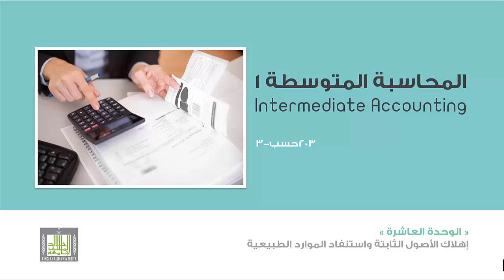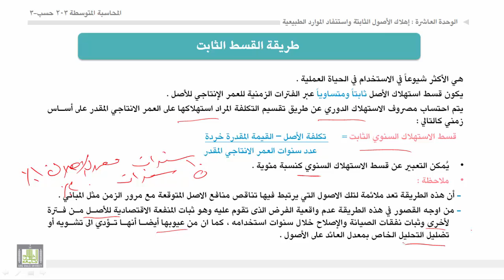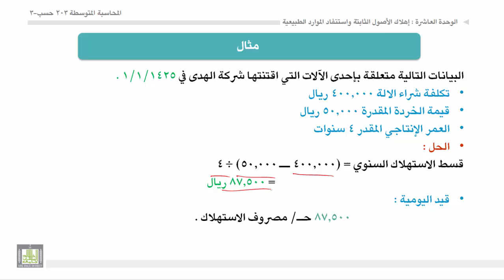محاسبة المتوسطة 1 - الوحدة 10 : طرق حساب الأهلاك -2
- طريقة القسط الثابت.